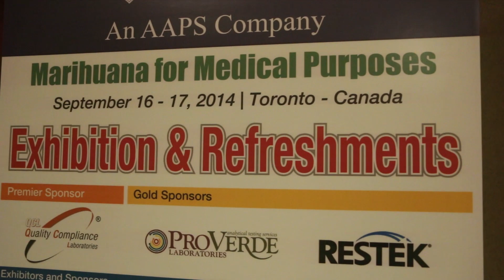Dr. Mehrdad Barghian: Chemically Isolating the Components of the Trichome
In this video, Jason Wilcox interviews Dr. Mehrdad Barghian at the Marihuana for Medical Purposes Regulations (MMPR) conference in Toronto in September of 2014.

Dr. Barghian is an informed and respected authority on treatments. The two discuss cannabis as both a treatment and a preventative medicine.

Many of the good people Jason met while at the conference shared similar views in conflict with  the government's position that maruihuana has no medical value and their policies of keeping doctors as gatekeepers to a medicine not listed in the pharmacopoeia books.